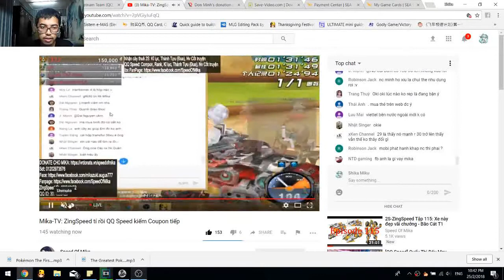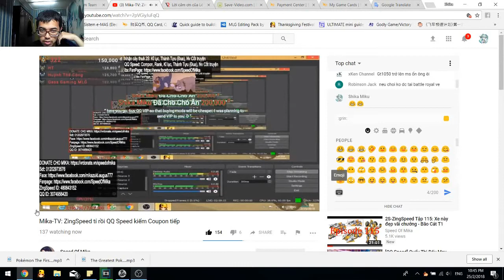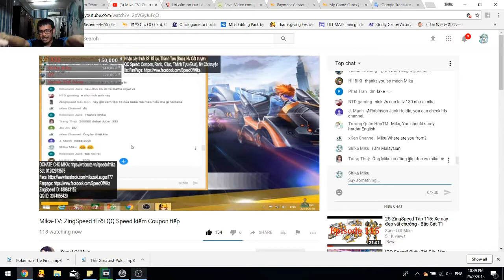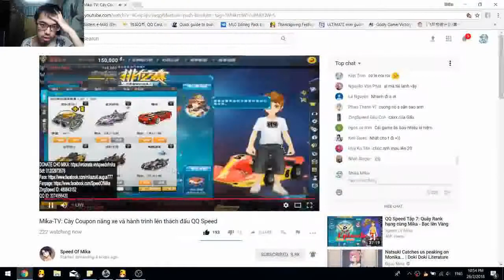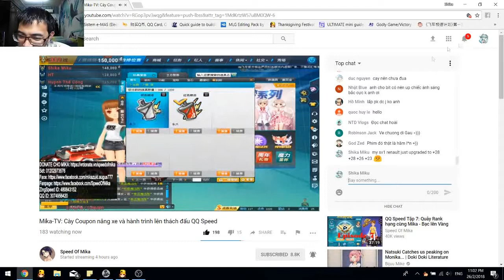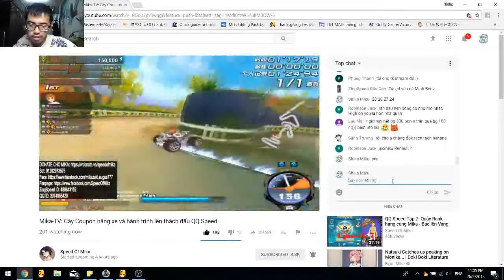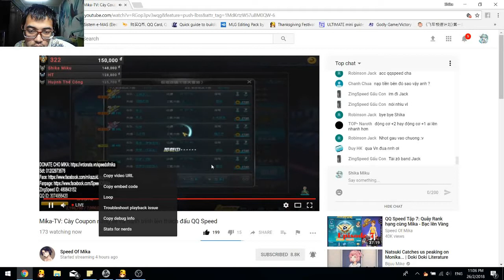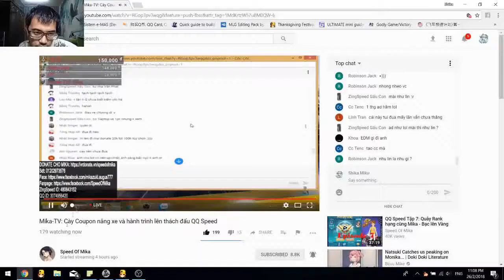Donating 200000₫ to Speed Mika Reaction + SV1 Renault Mod 【QQ Speed】